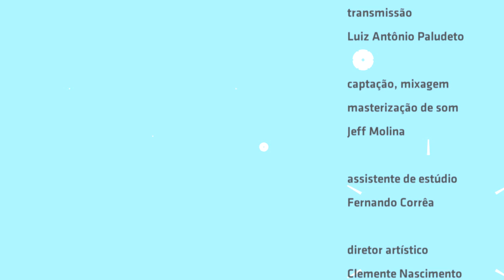"Bird" - Marise Marra no Estúdio Showlivre 2015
Com sua mistura de hard rock com pop, MPB, funk, folk e drum’n’bass, a cantora e compositora mineira Marise marra apresentou seu novo álbum Funny Love no Estúdio Showlivre, ao vivo, dia 23 de julho de 2015.

Perfil:
Funny Love, o terceiro e mais eclético disco da carreira da guitarrista, cantora e compositora Marise Marra, promete agradar a velhos e novos fãs. Por suas 11 faixas desfilam riffs poderosos e solos de guitarra impressionantes, com uma sonoridade genuinamente roqueira temperada com elementos do pop, MPB, funk, folk e drum’n’bass.

Trazendo músicas cantadas em português e em inglês, Funny Love foi gravado no renomado estúdio Norcal (São Paulo) e traz convidados especiais como o conceituado violoncelista Jonas Moncaio (Burning Like a Star), a cantora lírica Dadá Cyrino (Crazy, Flying High e backing vocal em As Letras da Sua Camiseta), o baterista Daniel Gohn (todas as faixas) e o baixista Raoni Passeto (Bird).

Além de assinar a produção de Funny Love ao lado do produtor norte-americano Brendan Duffey (Angra, Kiko Loureiro, entre outros), Marise ainda é responsável por todas as composições, arranjos, vocais, guitarras, violões e baixo (com exceção da faixa Bird, em que o baixo é executado por Raoni Passeto). Funny Love está sendo lançado pelo selo Amellis Records (SP), com distribuição da Tratore.